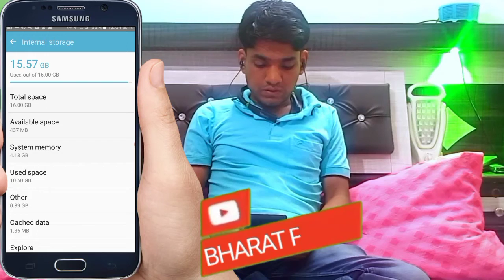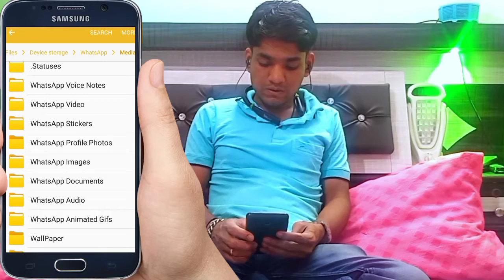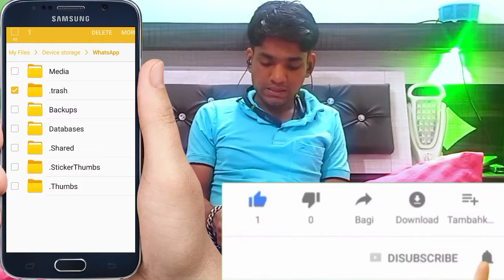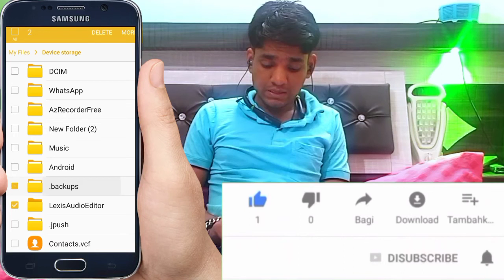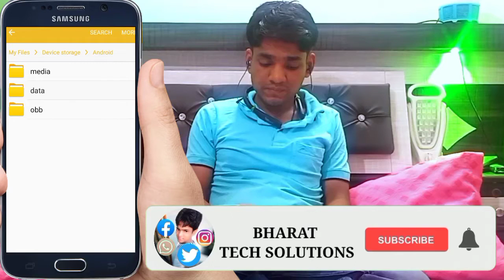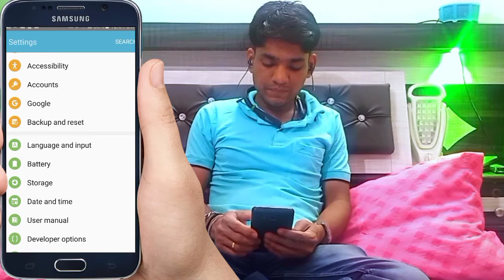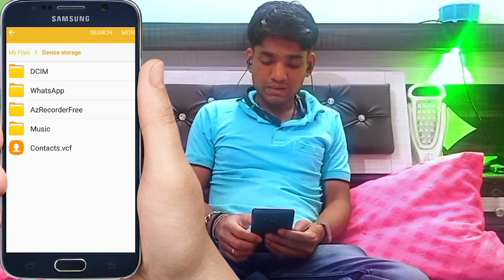Storage space running out | how to fix storage full problem | how to increase storage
Es video   hume jaaankari milegaa ki storage running out  kese thik kare
यह वीडियो से हमें जानकर मिलेगा की स्टोरेज चल रहा है केसे थिक करे